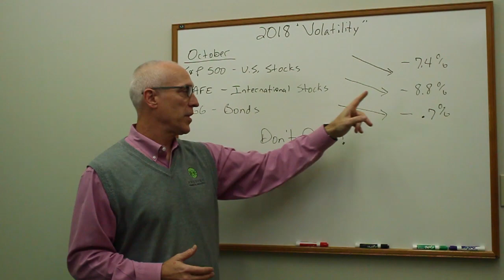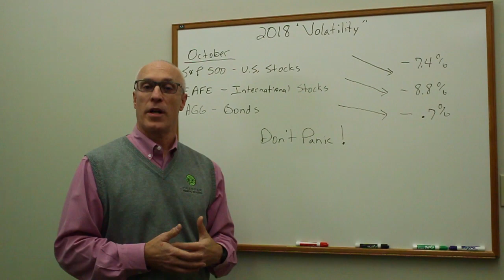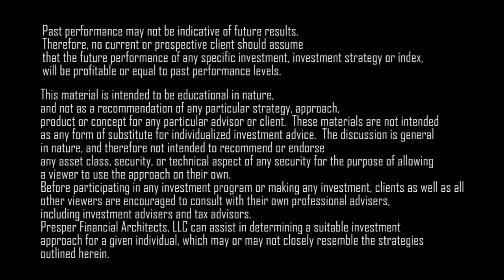A Minute with Tom - A Word on Volatility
The economy and markets have been experiencing some fluctuation lately, so Tom Presper is here to share his thoughts on the recent happenings, as well as his confidence in the markets moving forward!

Presper Financial Architects, LLC, is registered as an investment adviser with the United States Securities and Exchange Commission. Registration as an investment adviser does not imply any certain degree of skill or training.  Presper Financial Architects, LLC’s ADV Firm Brochure is available